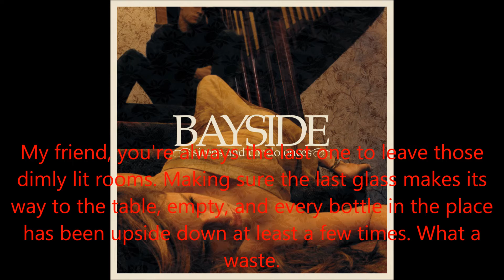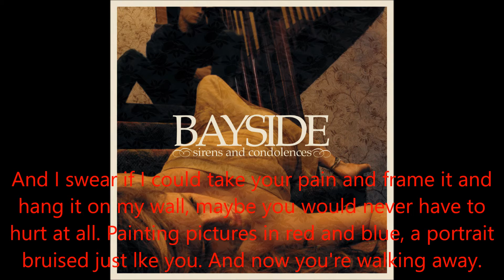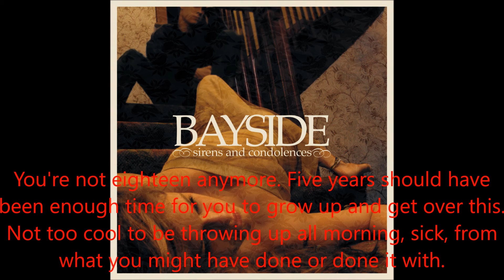Bayside - Masterpiece - Lyrics